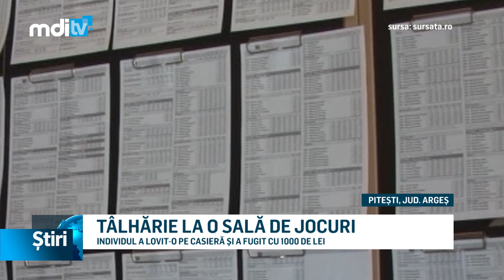talharie la o sala de jocuri